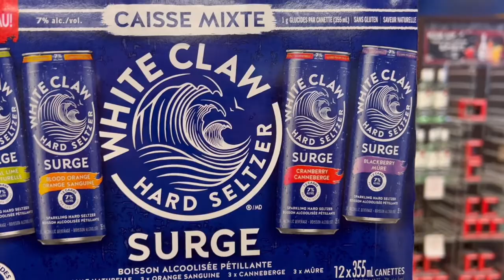October Catch Up - Pumpkins, Potluck and New White Claw Surge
Fall is here!!! We are so not ready for Halloween to be around the corner, but we definitely had fun carving pumpkins and having dinner at one of our favourite restaurants in Vancouver. I also can't believe this was Anish's first time carving pumpkins! We were super efficient with our designs in order to make it for dinner, and tried some new canned drinks along the way. Cheers to sweater weather!